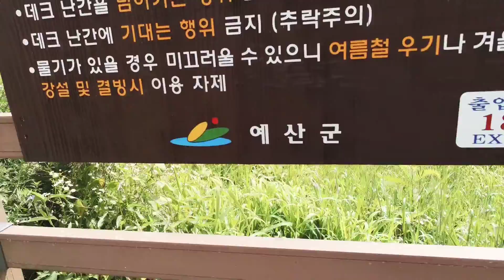드론_Drone_예당저수지, 낚시 명당, 국내 제일 큰 저수지, 대흥면 Yedang Reservoir, the largest reservoir in South Korea